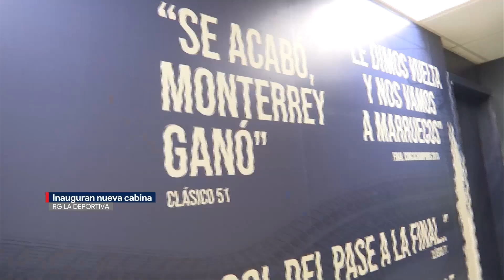Reinauguran cabina de RG La Deportiva; inicia una nueva era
La estación de mayor tradición de la localidad está de manteles largos, y es que después de varias semanas de espera, se llegó el ansiado día para conocer las modificaciones de la cabina de RG La Deportiva.

Entre tecnología, pantallas de alta definición y un nuevo diseño a la mesa de debate, fueron algunos de los cambios que se hicieron presentes, así como una distintiva ilustración entre los pasillos.

Programación
Lunes a viernes:
Telediario Matutino de 05:00- 10:00
Telediario Mediodía de 12:00-15:00
Telediario Nocturno de 19:00- 21:00